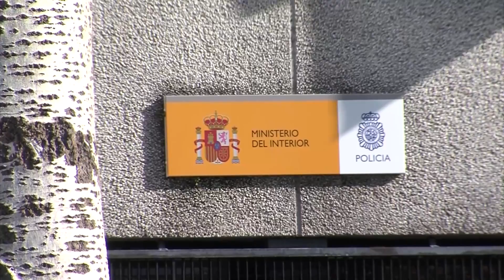06052021 04 DELITO RIBEIRA